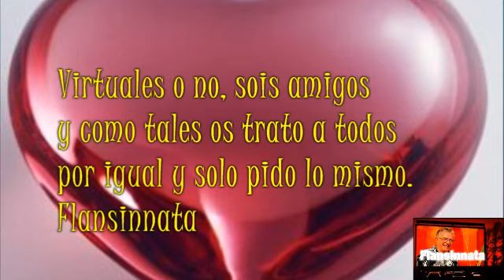Amigo virtual, canta Flansinnata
Me base en la cancion de Alberto Cortez, que tambien tengo en Youtube, para hacer un texto en el que menciono a mis amigos en la Red y muy especialmente a Adoyma de Madrid y Antonio de Brasil, de los que presento algunos de sus trabajos de magnifica creacion e invito a otros artistas para que si lo desean, les publique sus obras con mis canciones.